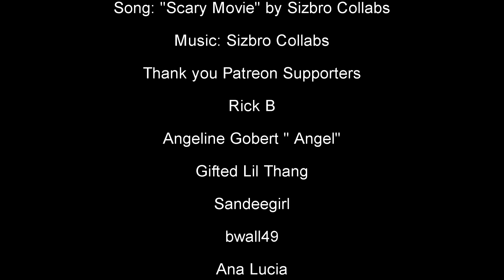Queen Anne & Sarah + Abigail - I've Won. I'm safe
Song:  "Scary Movie" by Sizbro Collabs
Edited with my music, of course!

bwall49
Sandeegirl
Ana Lucia
TyS
Rick B